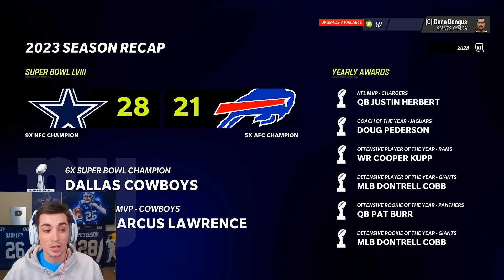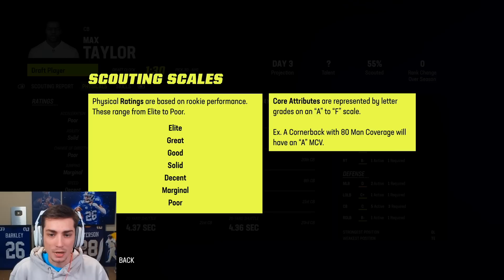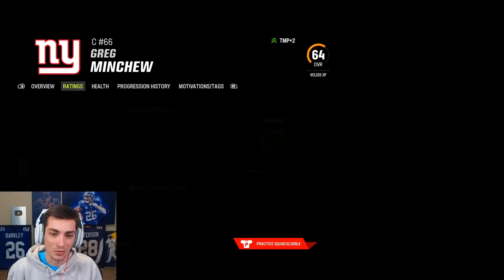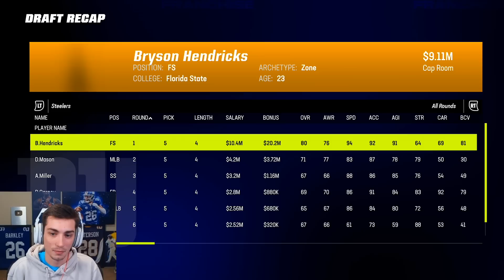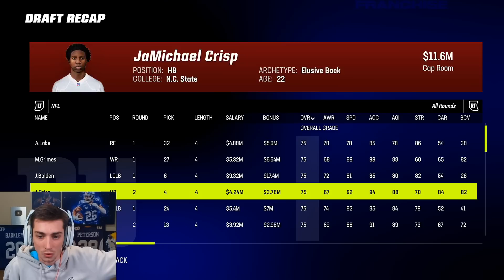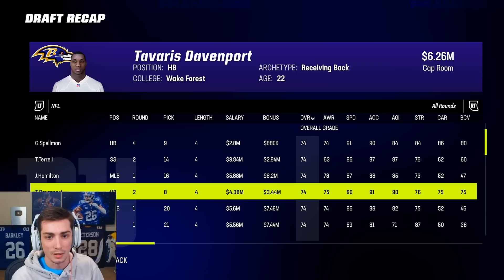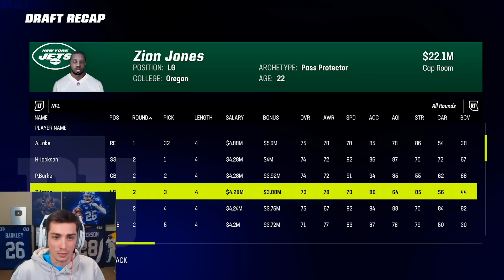I TRADED UP for the BEST player in the NFL Draft! Madden 23 Giants Franchise Offseason